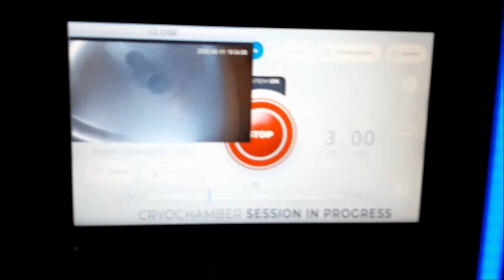Náskok Brno - Kryokomora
Vyzkoušely jsme za Vás nejmodernější kryokomoru v České republice v novém rehabilitačním centru Náskok.
A jak tam bylo? Zima! Ostatně, přesvědčit se o tom můžete sami každý den.